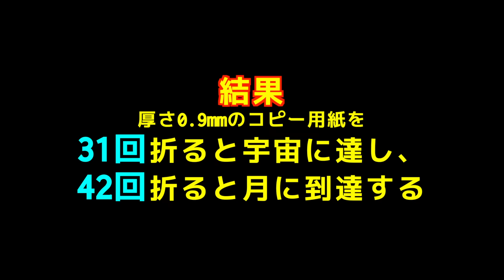【物理エンジン】何回紙を折ったら宇宙まで到達するのか？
提案ありがとうございました！

使用ソフト
・Unity(メイン)
・Blender(アニメーション、骨格作成)
・Sculptris(3Dモデリング)